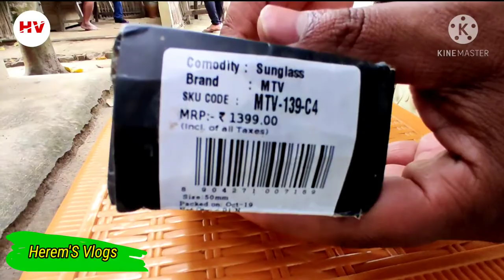Unboxing Sun Glasses Video 2021 || Herem'S Vlogs